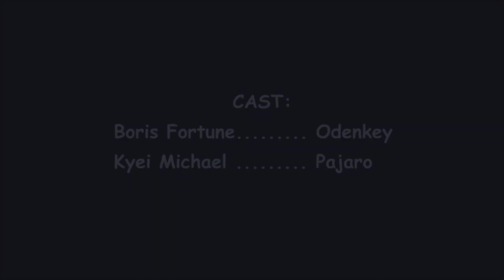Odenke The Hustler Ep001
Odenke will not even will not listen to give